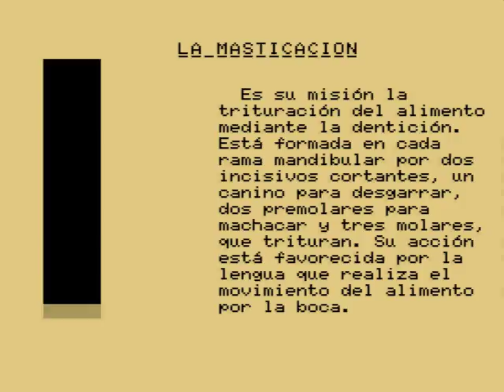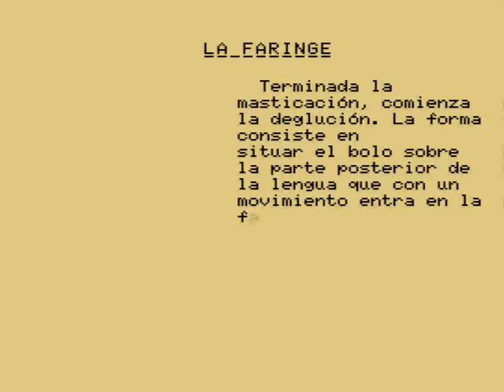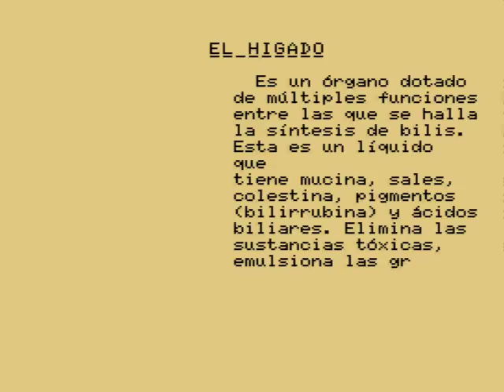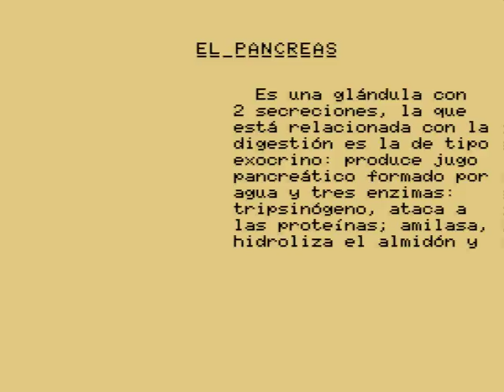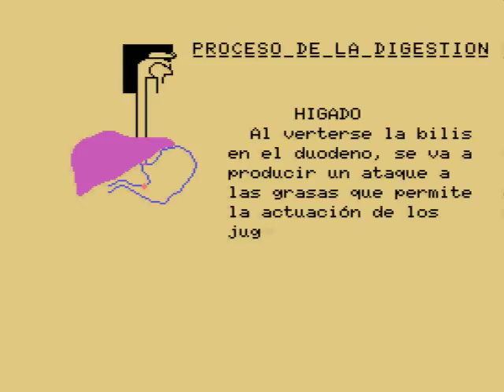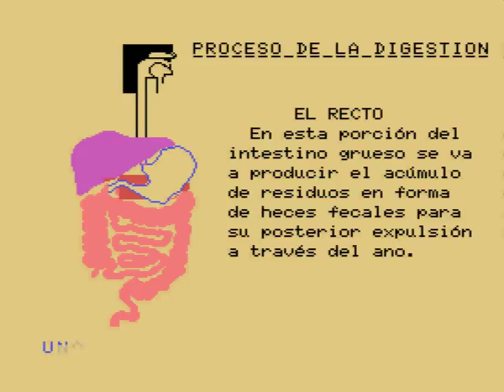El Cuerpo Humano - Sistema Digestivo (Microgesa, 1985)